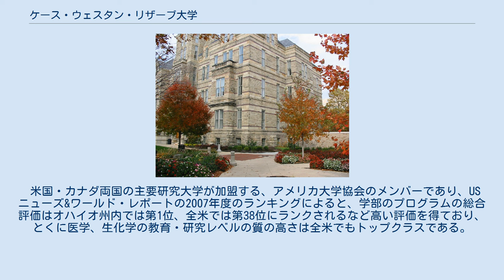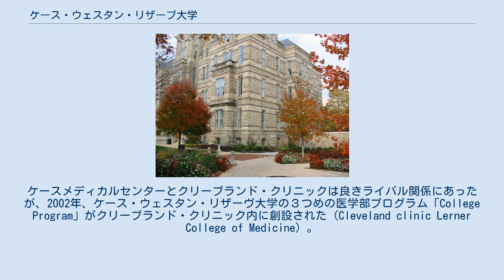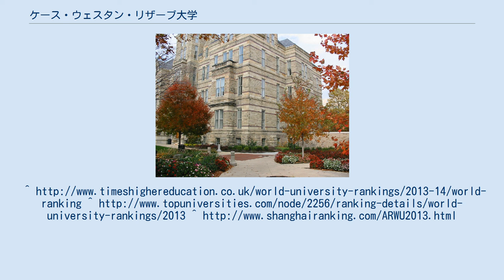ケース・ウェスタン・リザーブ大学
大学体育協会_(NCAAディビジョンIII)
アデルバート・ホール ケース・ウェスタン・リザーブ大学（Case Western Reserve University）はアメリカ合衆国オハイオ州クリーブランドにある私立工科系総合大学。
1967年創立。
ケース工科大学（1880年創立）とウェスタン・リザーブ大学（1826年創立）を前身とする。
 米国・カナダ両国の主要研究大学が加盟する、アメリカ大学協会のメンバーであり、USニューズ&ワールド・レポートの2007年度のランキングによると、学部のプログラムの総合評価はオハイオ州内では第1位、全米では第38位にランクされるなど高い評価を得ており、とくに医学、生化学の教育・研究レベルの質の高さは全米でもトップクラスである。
 医学部（Case Western Reserve University School of Medicine）は、その医療機関としてケースメディカルセンター（University Hospitals of Cleveland, Case Medical Center）とレインボー小児病院（Rainbow Babies and Children's Hospital）を擁する。
医学教育の一部は、学際地区（University Circle）に隣接するエリアにあるクリーブランド・クリニックでもおこなわれる。
ケースメディカルセンターとクリーブランド・クリニックは良きライバル関係にあったが、2002年、ケース・ウェスタン・リザーヴ大学の３つめの医学部プログラム「College Program」がクリーブランド・クリニック内に創設された（Cleveland clinic Lerner College of Medicine）。
ケース・ウェスタン・リザーヴ大学の医学部プログラムには、その他、メインキャンパスにあたる「University Program」及び、卒業と同時にM.D.とPh.D.を共に取得できる米国でもまれな制度「Medical Scientist Training Program」（MSTP）がある。
ケース・ウェスタン・リザーヴ大学医学部はこのMSTPの前身となったMD-PhD Programを全米で最初に導入した医学部としても知られている。
 医学雑誌として「The American Journal of Tropical Medicine and Hygiene」を主宰している。